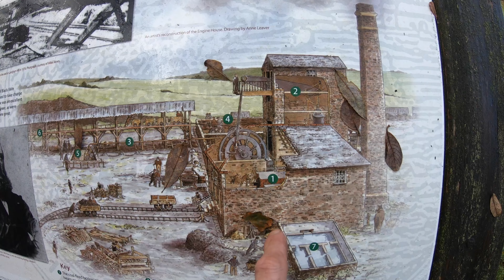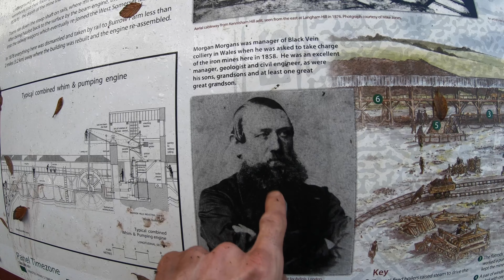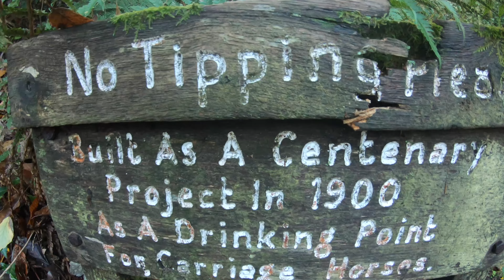THE SCARIEST MINESHAFT MISSION YET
Another crazy adventure. This one was pretty sketchy. Not having a clue how the mineshaft worked, making sure we had the ladder secured in, deffo helped with getting in and out. It's currently jammed up with tonnes of landfill. At some point, it will give yp the ghost and completely collapse down the shaft. Until then, this is as far as you can go